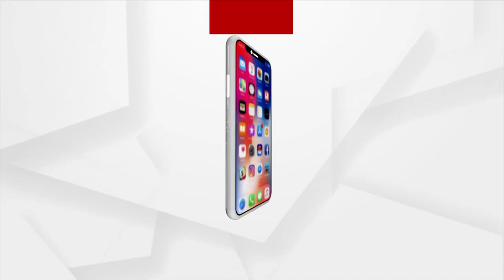ଆଫଗାନିସ୍ତାନ ପ୍ରସଙ୍ଗରେ ଦିଲ୍ଲୀରେ ହୋଇପାରେ ବୈଠକ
ଆଫଗାନିସ୍ତାନ ପ୍ରସଙ୍ଗରେ ଦିଲ୍ଲୀରେ ହୋଇପାରେ ବୈଠକ । ନଭେମ୍ବରରେ ବୈଠକ ନେଇ ସୂଚନା ।ଭାରତ ପକ୍ଷରୁ କରାଯାଇନ ଆନୁଷ୍ଠନିକ ଘୋଷଣା । ଚୀନ, ପାକିସ୍ତାନ ଓ ଆମେରିକାକୁ ବି ଯାଇପାରେ ନିମନ୍ତ୍ରଣ ।